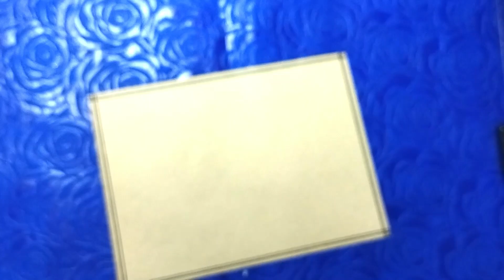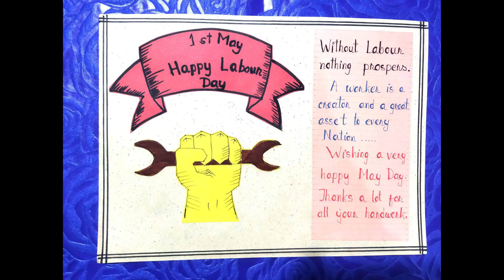HOW TO MAKE LABOUR DAY POSTER | EASY LABOUR DAY POSTER | LABOUR DAY POSTER DRAWING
In this video I am going to show how to make Labour Day poster. Easy step by step procedure given in this video to make your own special Labour Day poster 2022. This video includes some very easy Labour Day poster making for Labour Day poster. This are best handmade card for Labour Day.
Materials required: -
A4 size paper / Chart paper
Glue